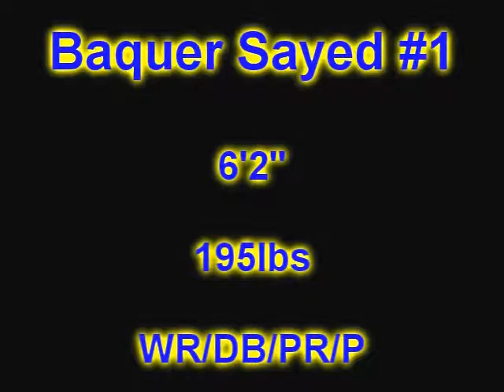Baquer Sayed Senior Year Highlights (Fordson 2010)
Baquer Sayed 2010 Fordson High School highlights